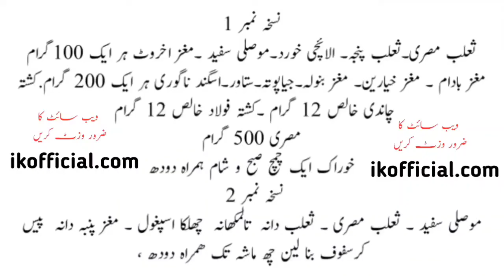Best Home Remedies for Healthy life | @Hakeem muhammad ismail | Health Tips in Urdu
qatry aana.mani ka patla pan.mani ki kami.or timing ki kami ka behtreen ilaj 2020 | ik official

mardana kamzori ka ilaj in hinddi/urdu 2019 | jismani kamzori ko khatam krny ka nuskha | ik official

This Video mans Health Tips hindi health & Mardana Kamzori ka best ilaj In Hindi Urdu
jawani, taaqat, fitness aur husn ke mutlashi mutwajjah hon …! ! !

Aaj ka nuskha jawani, taaqat, fitness aur husn ke mutlashi hazraat ke liye hai
3 Adad khbania aur aik Adad shohary len .
un ke chhootey chhootey tukre karlen .
raat ko aik cupp pani mein bigho den. subah is cupp mein aadha chamach shehad mila len .
agar sardi ka mausam hoto name garam karkay pi len aur agar garmi ka mosam hoto baghair garam kiye pi len .
is ka sab se phra fiyda yeh hai ke : .
? … … jald burhapa nahi aeye ga .
? … … nazar mazboot hogi, aasabi kamzoree khatam hojaye gi .
? … … kabhi jismani taaqat khatam nahi hogi aur nah  mein larzah ( rasha ) aeye ga .
? … … ghatney, joor, pathay, dil o dimagh taaqat dor ho jay ge .

3 Adad khbania aur aik Adad shohary len .
kyunkay khobani mein tanba ( copper ) chohary mein iron folaad ( iron ) bohat ziyada miqdaar mein paaya jata hai aur is ke ilawa un dono miwo mein bohat se be shumaar fawaid hain .

ik official Is All About Health and Beauty Tips for all but specially for young generation Health Problems, Desi Nuskhe totkay and Wazaif to Improve health, Islami Wzaif, Health and Fitness Related All Of Men Problem, Desi Totakay and Tips, New
mardana Taqat ka nuskha / mardana Timing barhany ka nuskha
Men And Women Health Tips ..Neez Mardoon Aurtoon ke Posheeda Amraz ky nuskhy Jan ny ke liy Hmara chanal Subscribe kren Ap ki Khedmat ke liy Hr roz hum nuskhy Apdat karty hain طاقت حاصل کرنے کا نبوی طریقہVo Phal jisko khao aur 40 mardon ki taqat || Mardana Taqataj official,mardana taqat,mardana taqat ka nuskha,mardana taqat ka wazifa,mardana taqat ka ilaj,mardana taqat ki medicine,mardana taqat ka khazana,mardana taqat tips,mardana taqat ki dua,mardana taqat ke capsule,mardana taqat ka dada nuskha,mardana taqat aor timing ka nuskha,mardana taqat aur timinghow to increase sperm count naturallyhow to sperm increase home remedies
sperm badhane ka nuskha
sperm count badhane ka nuskha
sperm count badhane ka gharelu nuskha
sperm count badhane ka ilaj مردانہ طاقت اور پورے جسم کے پٹھوں کو طاقت ایک فولادی طاقت MARDANA TAKATہ